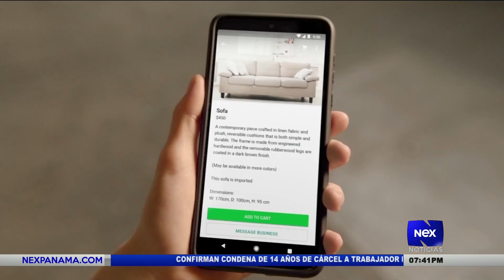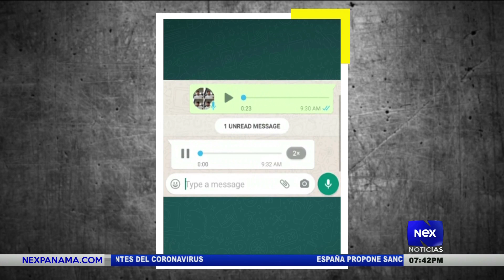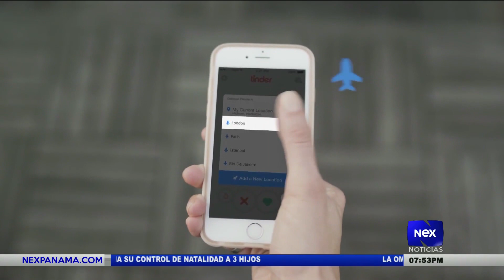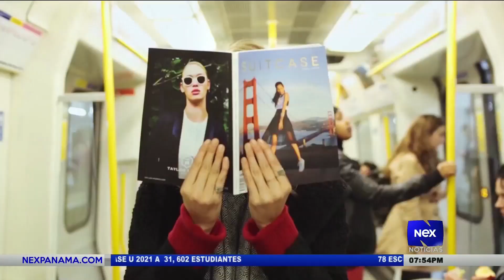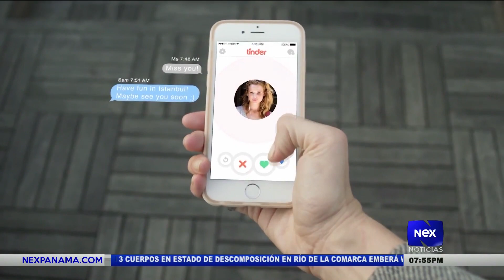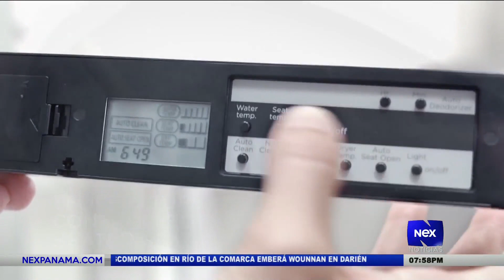Actualización de WhatsApp, te permite acelerar notas de voz | Tecnología Nex Noticias